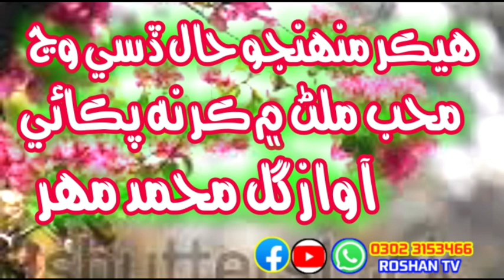Gul Muhammad mahar Sindhi new naat 2022 Hekar Munhjo haal disi wanj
this video AboutHekar munhjo haal disi wanj byHaji Gul Muhammad mahar sindhi naat

quries solved
1.sindhi naat 2022
2.sindhi islamic naat
3.New naat
4.Roshan Ali Sadaqat Ali naats
5.Sadam Hussain naat
6.
7.
8.
9.
10.
11.
12.makhnofaqeermahar naats